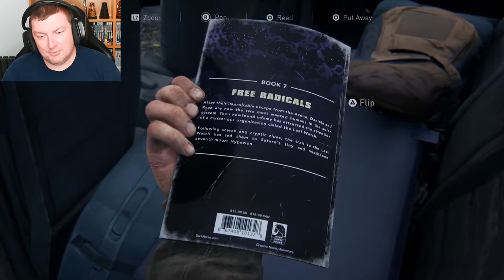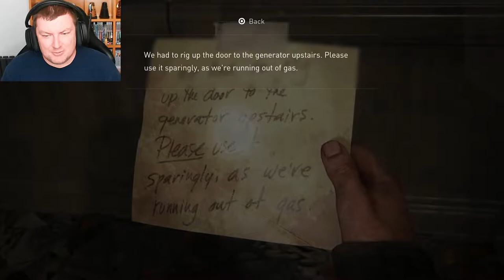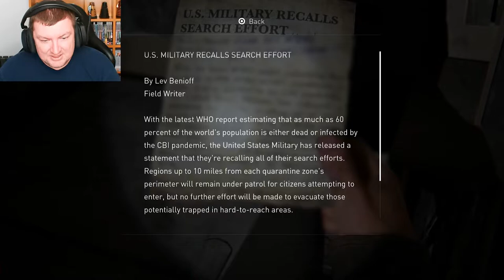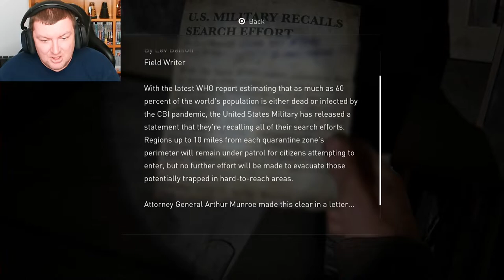First Day On Campus - THE LAST OF US REMAKE - PART 16